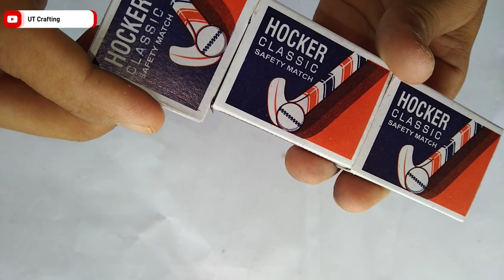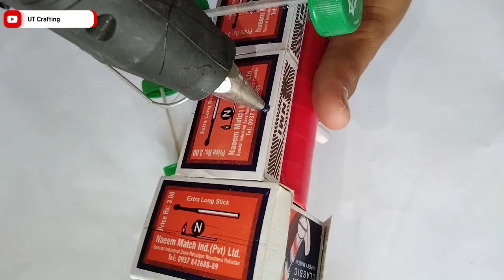Machis ki train | How to Make Matchbox Train Make At Home | Amazing DIY Toy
How to Make Matchbox Train Make At Home | Amazing DIY Toy

How to Make Matchbox Train Make At Home

How to Make Matchbox Train you Can make At Home

How To Make Matchbox Train Amazing DIY Toy Make at home.

Please Like This Vedio, Shear And Comments.